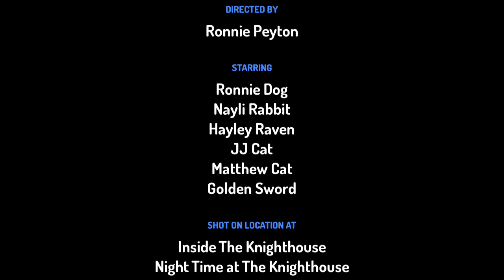Ronniedog knight house #3 mascots in the dark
Ronniedog and his crew went into the darkness but Matthew ran off to the desert so ronnie and the others have to save him